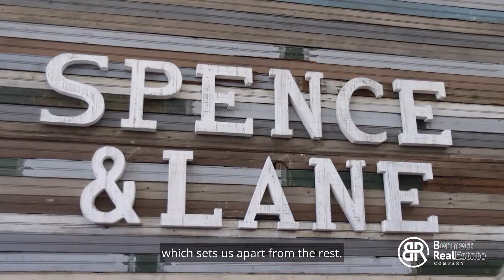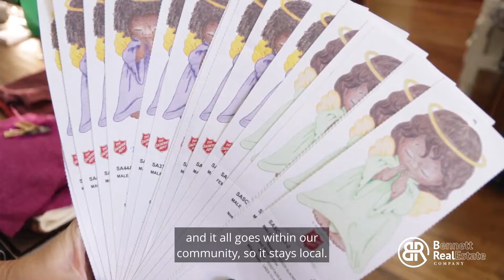🎁𝟭𝟮 𝗗𝗮𝘆𝘀 𝗼𝗳 𝗖𝗵𝗿𝗶𝘀𝘁𝗺𝗮𝘀 𝗚𝗶𝘃𝗲𝗮𝘄𝗮𝘆: 𝗗𝗮𝘆 𝟲🎁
🎶 𝑂𝑛 𝑡ℎ𝑒 𝑆𝑖𝑥𝑡ℎ 𝐷𝑎𝑦 𝑜𝑓 𝐶ℎ𝑟𝑖𝑠𝑡𝑚𝑎𝑠 🎄 𝑀𝑦 𝑇𝑟𝑢𝑒 𝐿𝑜𝑣𝑒 𝐺𝑎𝑣𝑒 𝑡𝑜 𝑚𝑒... 🎶🎅🏻

𝐀 𝐂𝐨𝐰 𝐇𝐢𝐝𝐞 𝐏𝐨𝐜𝐤𝐞𝐭𝐛𝐨𝐨𝐤 𝐟𝐫𝐨𝐦 𝐒𝐩𝐞𝐧𝐜𝐞 𝐚𝐧𝐝 𝐋𝐚𝐧𝐞!🌟

Spence and Lane has been in business for several years here in downtown Thomasville. Kelli and her team love to help you feel fabulous! Kelli has all the looks you're looking for: clothes for women and tweens, shoes, jewelry, handbags, and more.  Kelli can help you find the right outfit for a special occasion or help you freshen up your wardrobe. Spence and Lane just happens to be one of my favorite places in Thomasville to shop!👖👗👠👢
Looking to buy a home?
Looking to sell a home?
Leslie Bennett, Leslie Bennett Real Estate Team
Bennett Real Estate Company, LLC- GA R.E. License # 272273
344 East Jackson Street
Thomasville, GA 31792